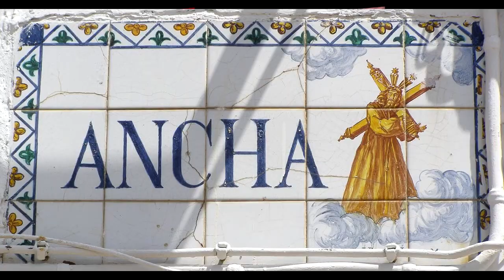246 Modo Stealth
Animación de una de las típicas tangentes que ocurren durante las grabaciones de los ComicGeekos.